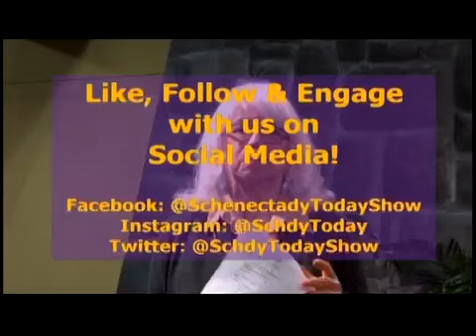Schenectady Today Interview with Little Theater on the Farm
Schenectady Today interview to promote Little Theater on the Farm's event on July 8th, 2017, "I'll Remember You" A tribute to Olivia "Libby" Farncomb.  Performing in the concert will be: TJ Greene, Matthew Boyce, Spencer Boyce, Drew Polsun, Kevin Harder Dan Barrella, Steve Hunt, Jeff Swider, Kelly Hylton, and Andy Svrcek. Proceeds to benefit American Cancer Society and American Diabetes Association. Tribute performances include Elvis Presley, Elton John, Bobby Darin, George Jones, and Tom Jones. Little Theater on the Farm is located at 27 Plum Rd. Fort Edward, NY.For information and tickets visit our